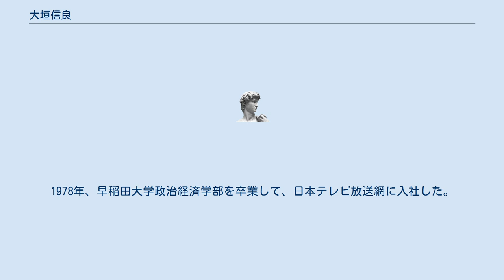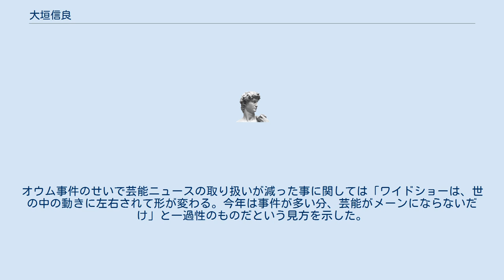大垣信良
大垣信良（おおがき のぶよし 、1954年7月11日 – ）は、日本のテレビディレクター、プロデューサー、演出家。
 1954年、神奈川県横浜市生まれ。
1978年、早稲田大学政治経済学部を卒業して、日本テレビ放送網に入社した。
同期には桜田和之がいる。
1996年、日本テレビ放送網を退社。
現在は株式会社えすと取締役を務める。
 自身がプロデュースした番組「ルックルックこんにちは」で大垣は芸能リポーターを活用していたが、それは「取材と、それを伝えることは別の能力。臨場感を出すためにもリポーターは欠かせない」からであったという。
 1995年、「ルックルックこんにちは」にオウム真理教関係者を生出演させたところ、当時オウム真理教は警察から捜査を受けていたために批判を受けることになった。
大垣は「テレビの速報性からも適当」だと反論し、「この人が出るなら出演しない、というのを説得して出てもらった」こともあったという。
また、生出演を希望するオウム側が生放送中に他の宗教団体を攻撃したために、番組内で即座に訂正しなければならないこともあったという。
謝礼については、同席したコメンテーターには出すが、オウム関係者には検討中だとした。
オウム事件のせいで芸能ニュースの取り扱いが減った事に関しては「ワイドショーは、世の中の動きに左右されて形が変わる。今年は事件が多い分、芸能がメーンにならないだけ」と一過性のものだという見方を示した。